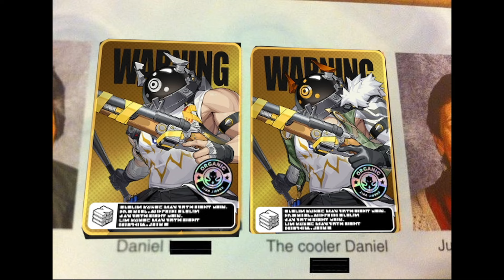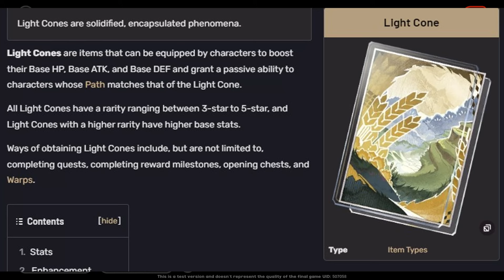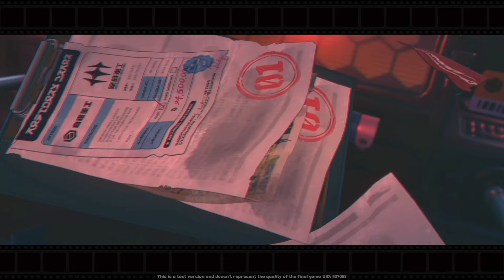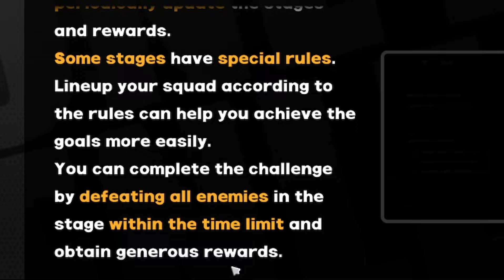The Formula Of Zenless Zone Zero For Now…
40 Hours in now...
Post N** Clarity Sucks Sometimes

___The Routine___
0:00 - Errands
0:35 - Grind
1:20 - Character Mats
1:52 - Character Stats
2:25 - Prototype Impact
2:46 - Gameplay
4:31 - Boss & Cutscenes
6:54 - Shiyu Defense
8:33 - Summon
9:38 - Conclusion